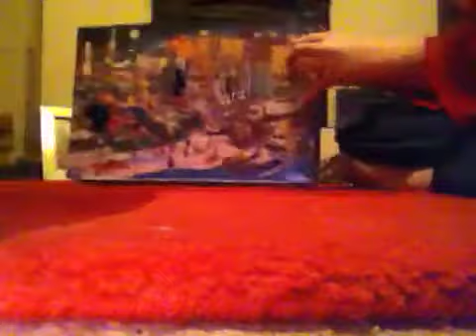Day 3 of my Lego city advent calendar